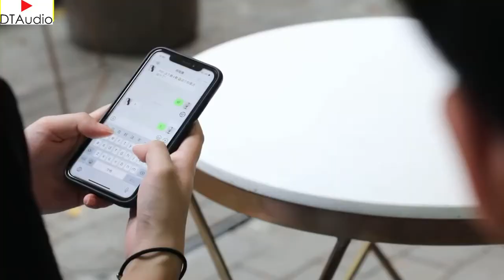隱私救星-iphone防窺鋼化膜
◎防偷窺高透光滿版 9H鋼化玻璃保護貼
◎5D滿版全玻璃
◎原廠殼、空壓殼可直上，不挑殼設計
◎防偷窺35度可視角
◎全玻璃貼合 非PET碳纖維軟邊